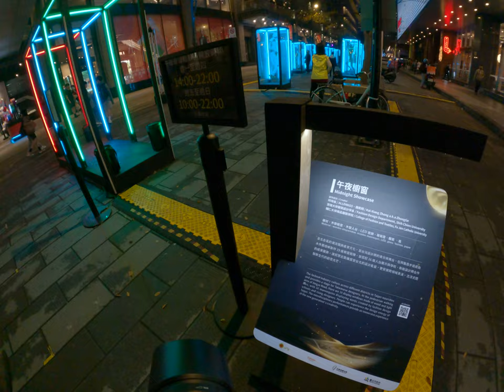台北信義區街頭燈會服裝展覽 1